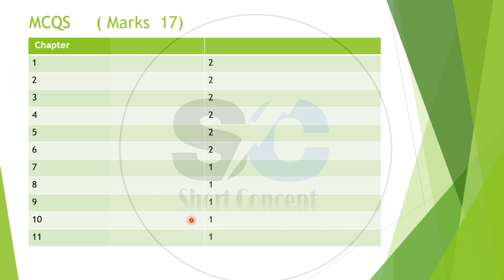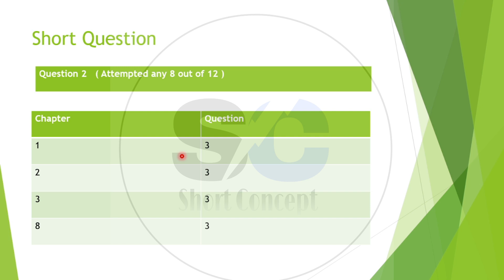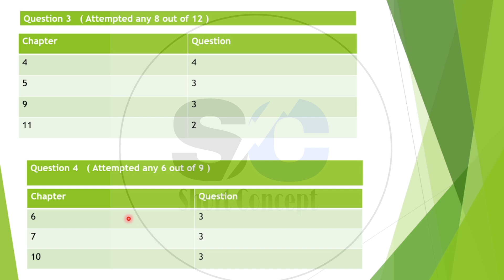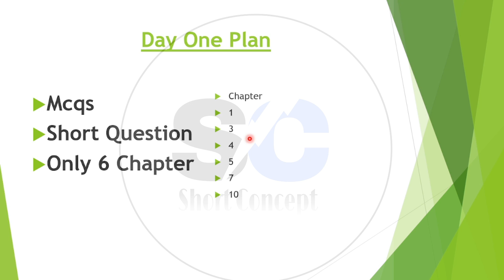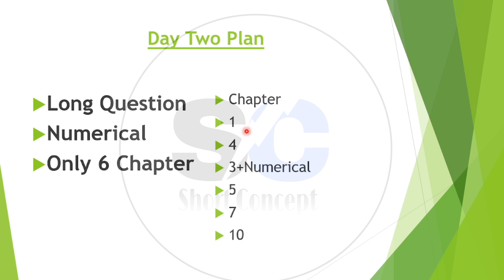Class 11 : Chemistry 2 Days Plan to Get 90% Marks | 11th Class Chemistry Pairing Scheme 2024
In this video we will discuss about 1st year chemistry paper scheme and pairing scheme slo base 2024 is devised for all Punjab boards such as BISE Lahore, Gujranwala , Bahawalpur , Faisalabad , Sargodha , Rawalpindi , DG khan , Sahiwal Boards included in Punjab board.
Now Next we discuss 2 day plan for preparation to get 90% marks easily.
Top Searches..
Paper Scheme 11 Class chemistry Punjab Board 2024
11th chemistry SLO Base Pairing Scheme 2024
11th class chemistry pairing scheme 2024
 1st year chemistry solved important mcqs
 inter part 1 chemistry important numerical 2024
 chemistry guess paper 2024 class 11 slo base
 11th class chemistry slo base important long questions 2024
 important long questions slo base chemistry 11th class 2024
 fsc chemistry mcqs
 most important fsc chemistry mcqs
 chemistry important mcqs 11th class 2024
 chemistry guess paper 2024 class 1st year
 chemistry guess paper 11th class 2024
 11th class chemistry guess paper 2024
 11th class chemistry guess paper 2024
Chemistry Guess paper
Chemistry Important question
Chemistry Final paper 2024
11th chemistry final paper
11th chemistry final paper 2024
 11th class chemistry guess
 11th class chemistry important questions 2024
 chemistry important questions class 11
Chemistry 2 day plan
Chemistry 2 day plan preparation
Chemistry 2 day plan preparation 2024
2 day plan 12th class chemistry
2 day plan 12th chemistry preparation
11th class chemistry guess paper 2024 Lahore Board
11th class chemistry guess paper 2024 Gujranwala Board
11th class chemistry guess paper 2024 Bahawalpur Board
11th class chemistry guess paper 2024 Faisalabad Board
11th class chemistry guess paper 2024 Sargodha Board
11th class chemistry guess paper 2024 Sahiwal Board
11th class chemistry guess paper 2024 DG khan Board
11th class chemistry guess paper 2024 Rawalpindi Board